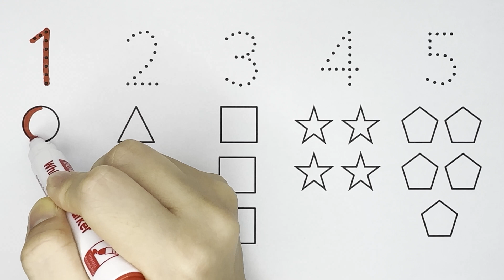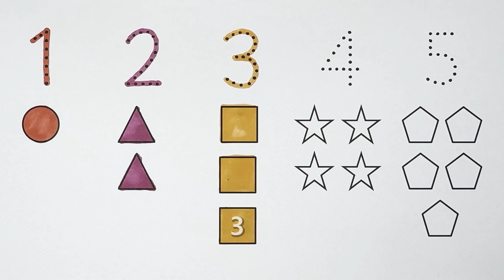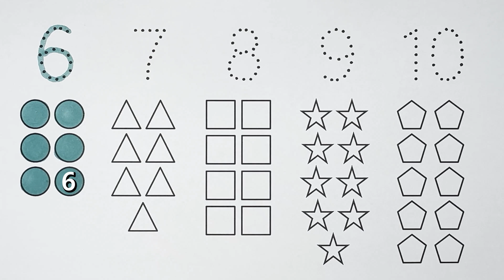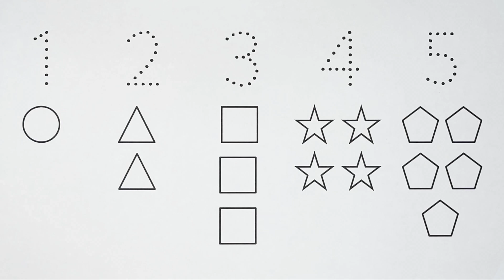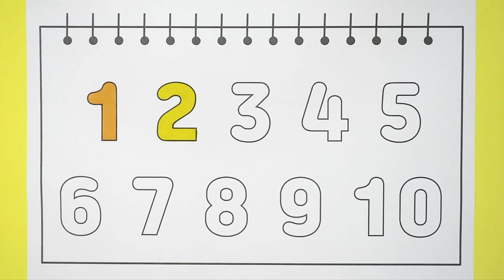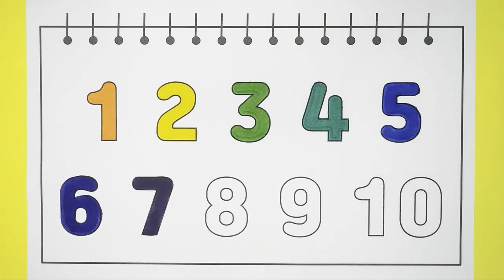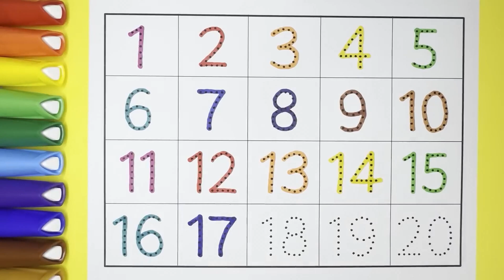Let's learn to Numbers drawing and coloring for kids! | kids song | 12345678910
It's a number study video for children.
Learn how to read numbers in English by drawing and coloring numbers from 1 to 10.
Let's learn to Numbers drawing and coloring for kids!
Bolalar uchun raqamlar chizish